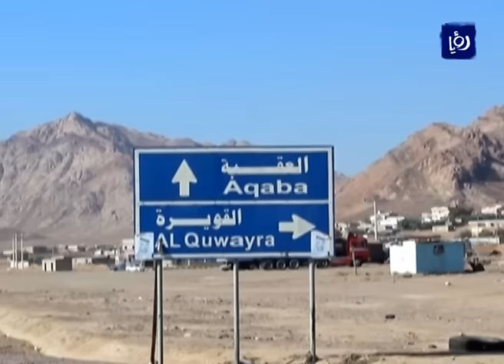جولة الأردن - (17-12-2016)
أبرز الفعاليات والأنشطةِ المحليةِ التي شهدتها المحافظات في الجولةِ التالية.